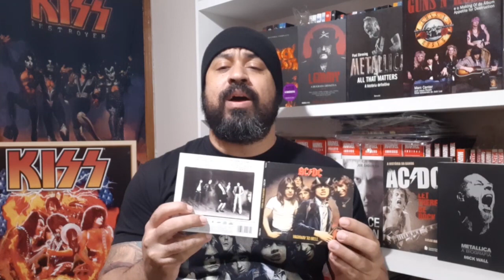AC/DC - 41 ANOS DE HIGHWAY TO HELL | METALLICA - 36 ANOS DE RIDE THE LIGHTNING - DISCO COMENTADO